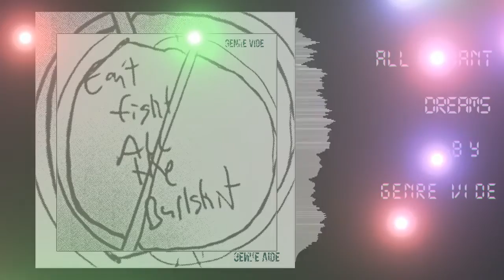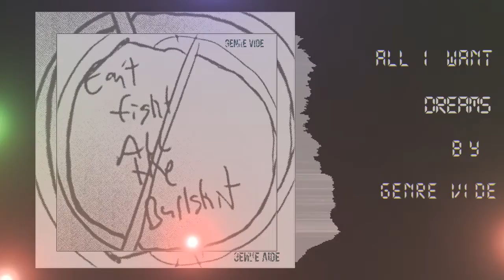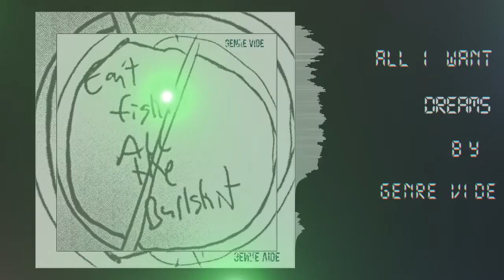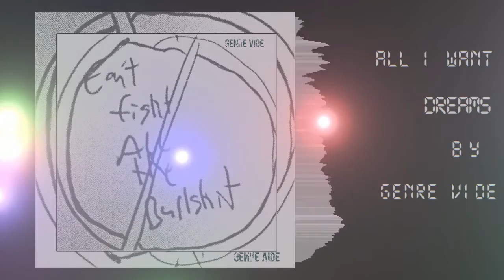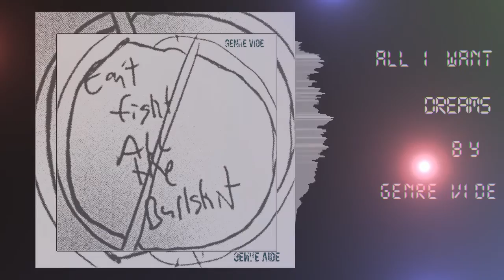All I Want - Dreams - Genre Vide (CFATB)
Old school XiB vibes off of "Cant Fight All The Bullshit"..

Genre Vide